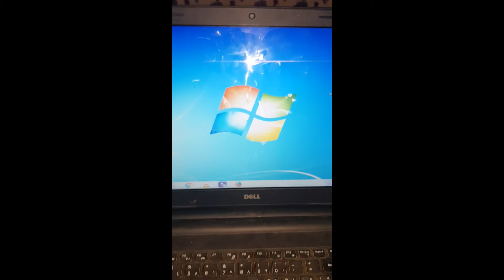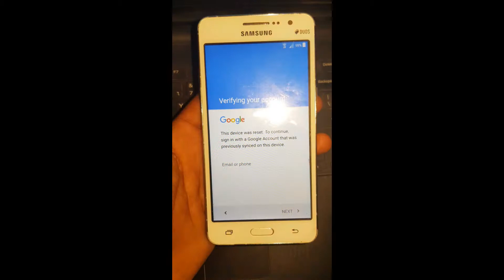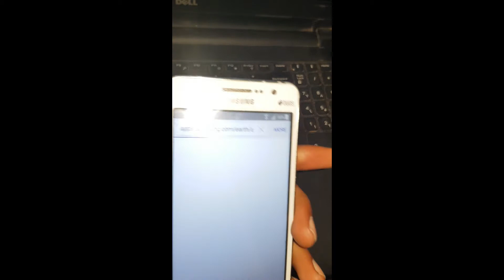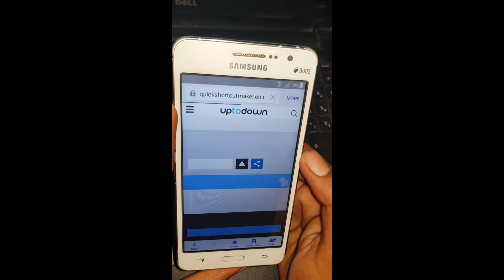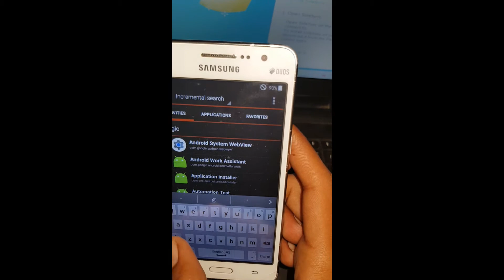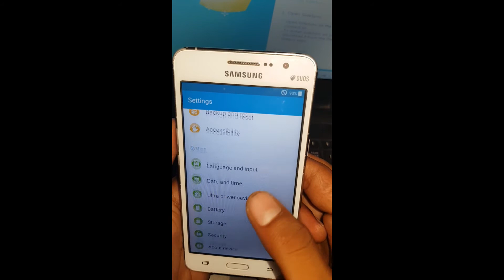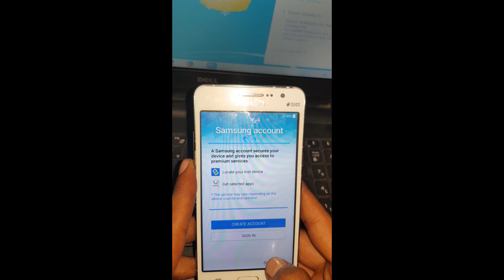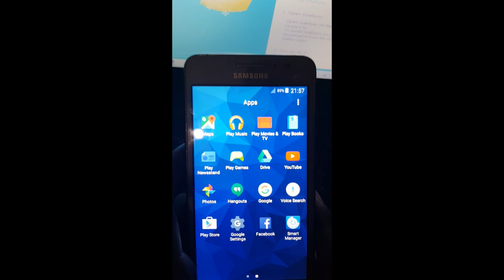BYPASS GOOGLE Account Samsung/ NEW METHOD 2017/FREE& EASY WAY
in this show video skip bypass google account Bypass Google Account Samsung All Model
2 Ways To Bypass Factory Reset Protection On Samsung Devices 2017
Samsung All Models Google Account Bypass Method 2017 - Youtube
Bypass Google Account For All Samsung Phone/Any Samsung ...
New Method - Bypass Google Account (Frp) Protection ... - Youtube
(In One Click 2017) Remove/Delete/Bypass All Samsung Google ...
Bypass Google Account Samsung Galaxy All Mobile New 2017 ...
2017 Method - Bypass Google Account (Factory Reset Protection) On ...
Delete Google Account After Reset On Samsung J5 (6) Or Any ...
Easy Way To Bypass Factory Reset Protection On Samsung Devices
Bypass Samsung Pangu How To Bypass &Quot;Verify Your Account&Quot; (Factory Reset Protection ...
Bypass Google Account Frp Lock Samsung Galaxy S8 Plus G955u ...
Remove Google Account Frp Samsung Galaxy S7 Edge Android 7 ...
Solved: Galaxy Amp Prime Google Bypass - Samsung Community ...
How To Bypass Google Account Samsung Core Prime New Security ...
Bypass Google Account Frp Lock With Bluetooth Keyboard - Tech ...
Google Account Verwijderen Vergeten | Samsung Galaxy S5 | Samsung ...
Take Away, Bypass, Google Account Samsung J2, J5, S6 ...
All Samsung Mobiles Frp Bypass Without Pc, Without Device - Gsm-Forum
2 Ways To Bypass Factory Reset Protection On Samsung Devices 2017
2017 Method - Bypass Google Account (Factory Reset Protection) On ...
Bypass Factory Reset Protection Samsung
Bypass Frp
Bypass Google Account Samsung S7 Edge
Bypass Google Account Samsung J5
Samsung Bypass Google Verify.Apk Download
Bypass Google Account Samsung S7
Bypass Samsung Pangu
Bypass Google Account Samsung All Modethis method was test on samsung galaxy grand prime
how to bypass google account samsung grand prime
free and easy method 2017